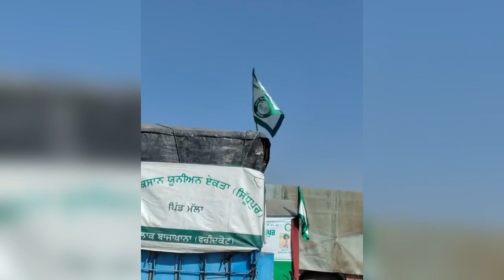ਦਿੱਲੀ ਦੀਆ ਸੜਕਾ ਵਰਗਾ ਮਾਹੋਲ ਸੁਣੋ ਕਾਕਾ ਕੋਟੜਾ ਜੀ ਵਲੋ ਪੰਜਾਬ ਦੇ ਕਿਸਾਨਾ ਨੁੰ ਕੀ ਸੰਦੇਸ਼ ਦਿੱਤਾ!!